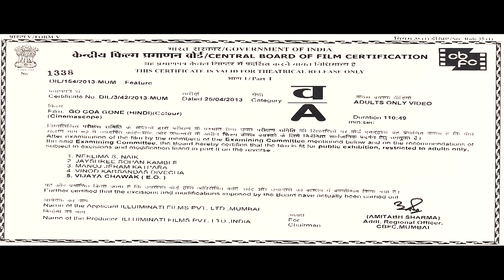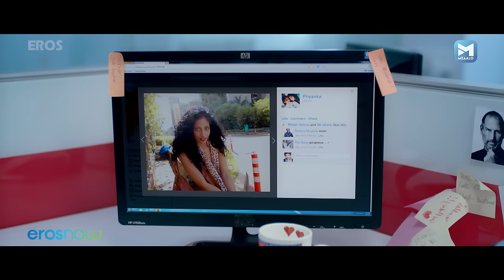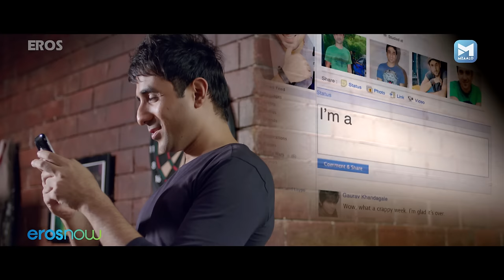غو جوا غون | film hindi مترجم بالعربية | Go Goa Gone Full Movie - Arabic Subtitles | Saif Ali Khan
Watch the superhit Arabic romantic movie of  " Go Goa Gone Movie " with Arabic subtitles

Cast - Saif Ali Khan, Kunal Khemu, Vir Das, Anand Tiwari, Puja Gupta
Director -Raj Nidimoru, Krishna DK

Go Goa Gone is an Arabic romantic movie. A group of friends visit a rave party on a remote island in Goa only to find that the island is infested with Zombies.